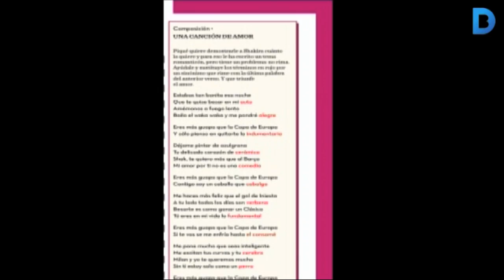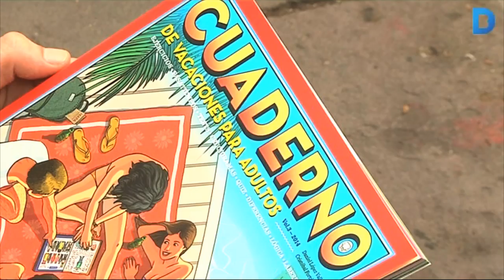Torna una nova edició del quadern de vacances per adults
El Quadern de vacances per adults de Blackie Books torna per omplir l'estiu d'exercicis i passatemps, laberints i mots encreuats. Es tracta de 100 pàgines carregades d'humor que a través de temàtiques com cinema, música, literatura, ciència o esports ens retornen a un passat de 'Vacaciones Santillana', però ara, sense haver de donar comptes. Personatges com Paquirrín, Bárcenas, conviuen en aquestes pàgines amb Shakespeare, entre altres. El quadern té més de 150 exercicis per descobrir curiositats de l'actualitat, la història o jugar amb l'ortografia. Més informació